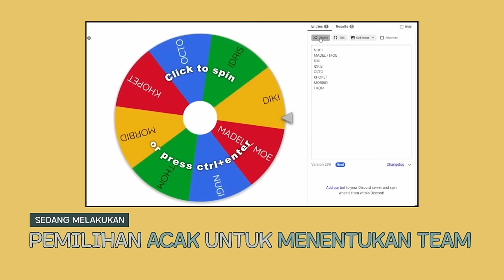FITUR TIM MUNCUL, BENCANA DATANG - Pummel Party